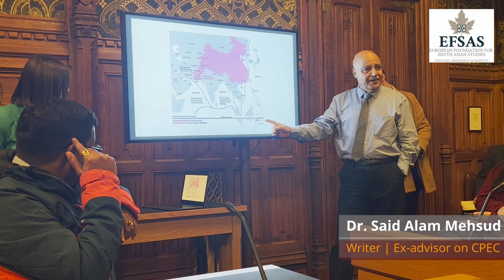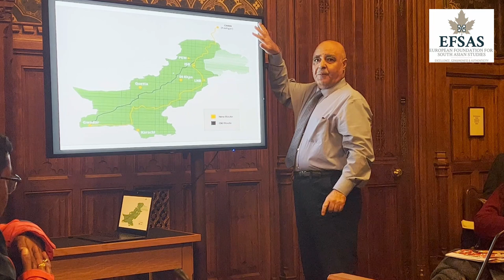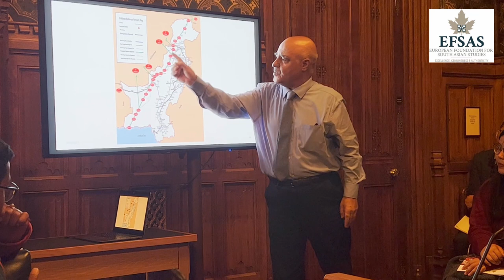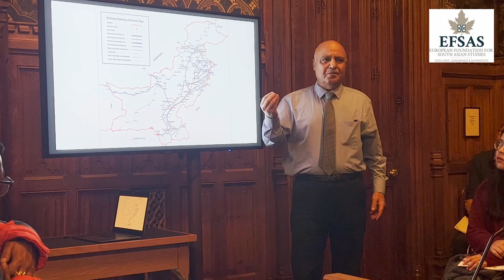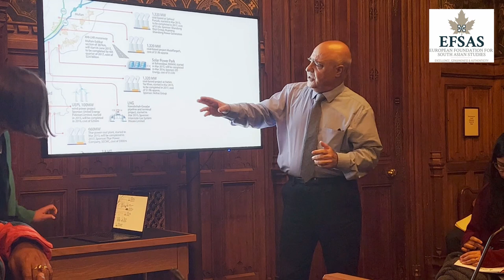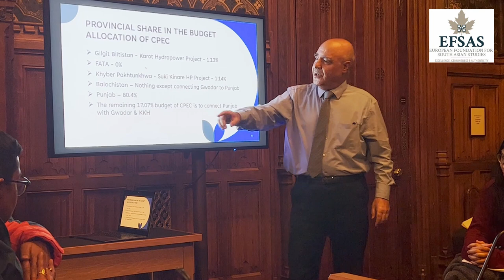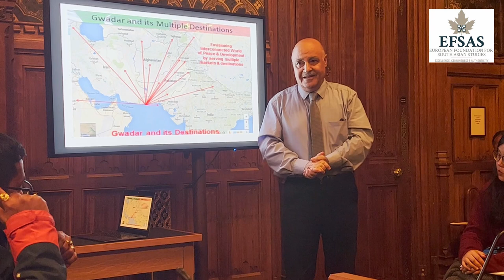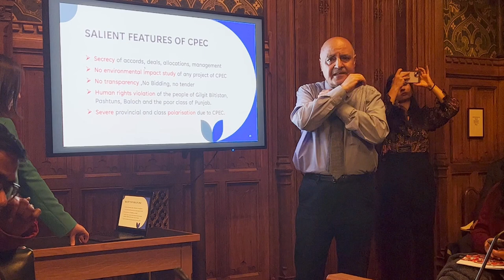Dr. Said Alam Mehsud speaking during EFSAS Conference in House of Commons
Presentation of Dr. Said Alam Mehsud - Writer | Ex-advisor on CPEC to KPK Provincial Government and Parliament in Pakistan during EFSAS' conference in the House of Commons, UK Parliament - London organized in close collaboration with the Foreign Policy group of the UK Labour Party. Dr. Said Alam Mehsud thoroughly explained why the China-Pakistan Economic Corridor is important for China and what it means in terms of geopolitics in South Asia and underlined that not a single project of the CPEC passes through the Pashtun region and that the $34 billion meant to finance the projects went only to the ruling elite of Punjab.